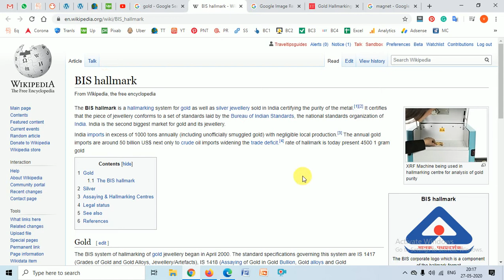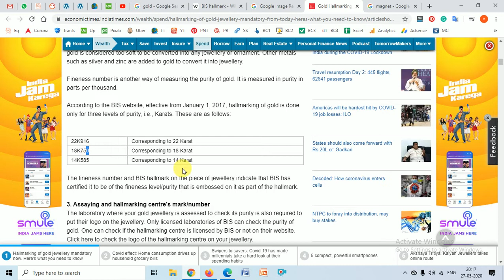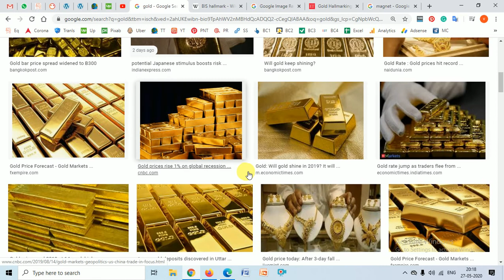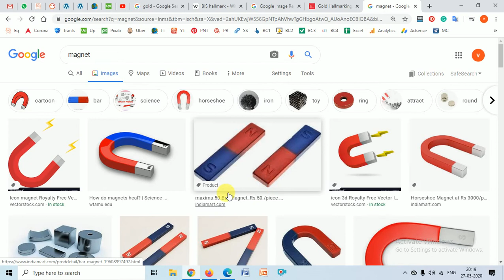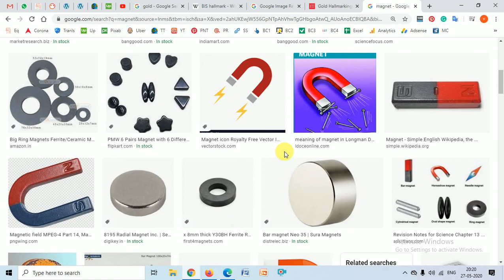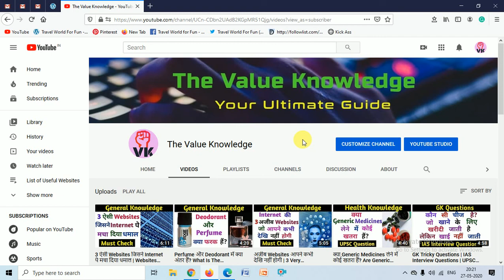घर बैठे असली और नकली सोने/Gold को कैसे पहचाने? How to Recognize Real and Fake Gold at Home?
In this video, we have discussed How to Recognize original and Duplicate Gold at Home? Follow these simple tricks and you can get the difference very easily.